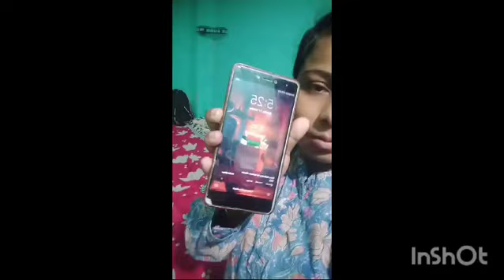এত ভোরবেলা উঠে কোথায় গেলাম🤔